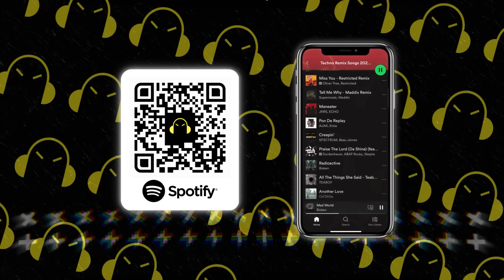TECHNO MUSIC MIX 2024 🎧 Top Remixes of Popular Songs 🎧 [BEST TECHNO, RAVE & HYPERTECHNO Bangers]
➤  Tracklist for: TECHNO MUSIC MIX 2024 🎧 Top Remixes of Popular Songs 🎧 [BEST TECHNO, RAVE & HYPERTECHNO Bangers]

00:00 DJSM - Anyplace Anywhere Anytime
02:48 DJSM - Little Bad Girl
05:44 SP3CTRUM, ONTHEGRID - Kiss Me Thru The Phone
07:56 TRFN, 2Hounds - Tuesday
09:56 HYPERKID - EVERY TIME WE TOUCH
12:03 Hanno, DJSM, ZHIKO - Down
14:47 Lonelysoul. & Eloise Keeble - Loneliness
17:13 Kevin Kitchen - Pressure
19:29 DJSM - MIRAGE
21:57 DJSM, SP3CTRUM, Lefwee - Padam Padam
24:42  - Poylow, New Beat Order, J-Marin-Heathens
26:29 Bisken, Millows - Hit The Road Jack
28:59 WHOCARES & U333 - Miracles